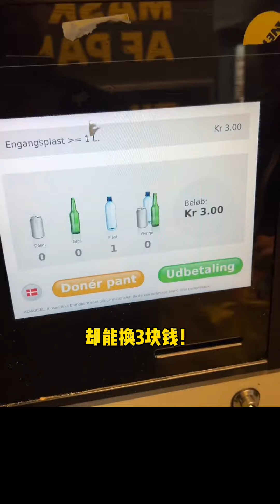世界就像一本书，不打开看一看，你就永远不知道下一页。旅行推荐官